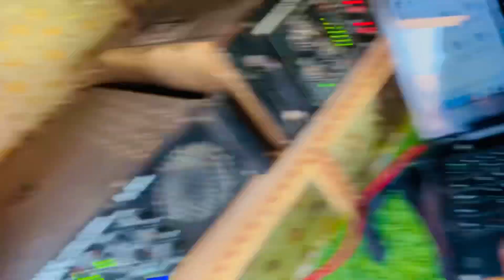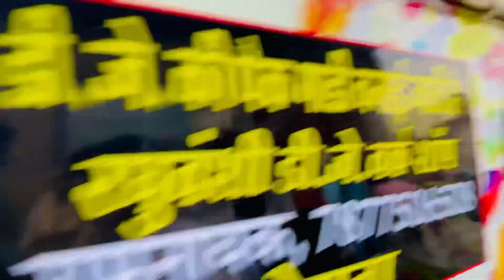Dj vlogs comptions bandoli mata di 🚩 Sanju dj lamana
Dj vlogs Sanju dj lamana mata di bandoli dj comptions

sanju dj vlogs

Damu XT vlogs

Dj Compton’s vlogs

Dj new vlogs

Sports me guys please 🙏